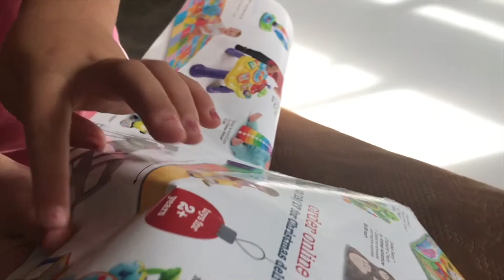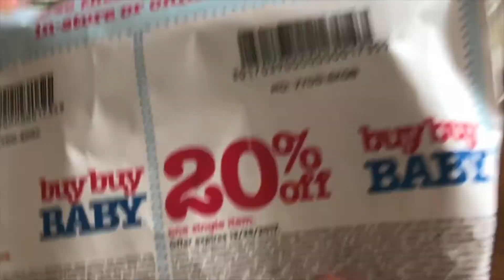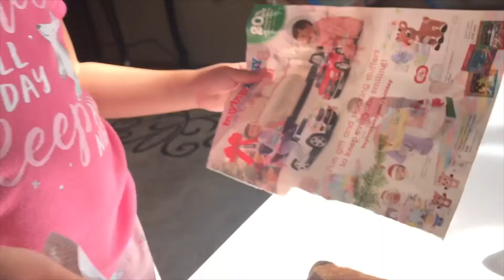HOME RENOVATIONS, TODDLER ATTITUDE & SISTER FIGHT! | Weekend Vlog #13 | MOMMY MIRJANA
HOME RENOVATIONS, TODDLER ATTITUDE & SISTER FIGHT!

This weekend we get back on track with our Weekend Vlog after being thrown off track for a bit because of my knee accident. We are in the middle of renovating our home, the girls get into a huge fight and Toddler Liana gets a major attitude with me!!

SOME OF OUR OTHER VIDEOS TO CHECK OUT! =)